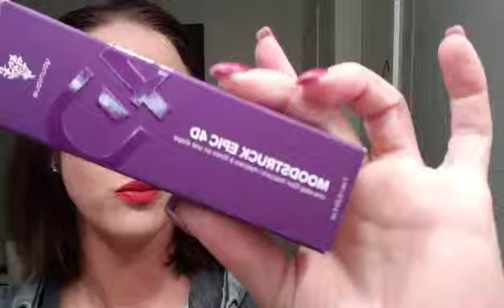4D Epic Mascara!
I started out a little shakey, nervous, and excited, but it got easier with practice! I was getting more length and volume with each try. Practice makes perfect!

Who is ready to get on my next preorder list? Don't wait any longer!